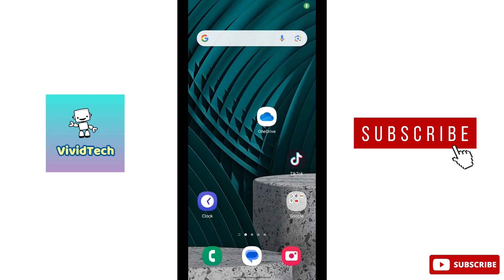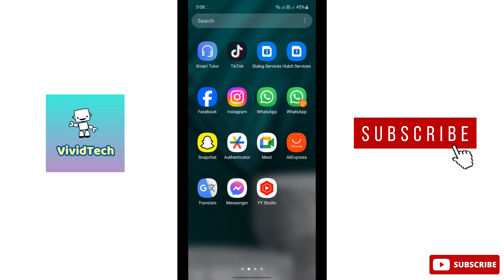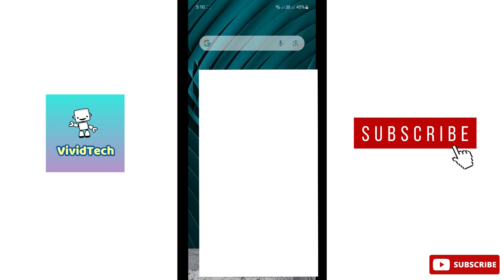How to Use Two WhatsApp in One WhatsApp / Add Account Tamil | VividTech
in this video i am going to show you how to use two or more whatsapp account ls in one whatsapp,  how to use multiple accounts in one whatsapp, whatsapp new features easy steps explain in tamil